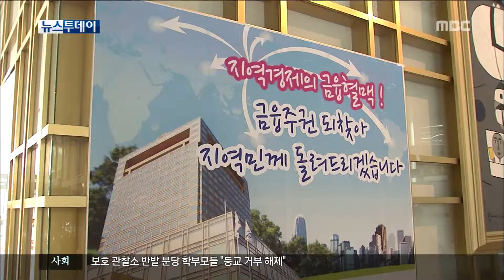HD [광주MBC뉴스] 광주은행 민영화 구상 밝혀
김장학 신임 광주은행장은
지역민과 지역경제에 도움이 되는 민영화를
하겠다고 밝혔습니다.

     광주은행 노조는 우리사주조합을
결성해 민영화 컨소시엄에 적극 참여하기로
했습니다.

       황성철기자의 보돕니다.